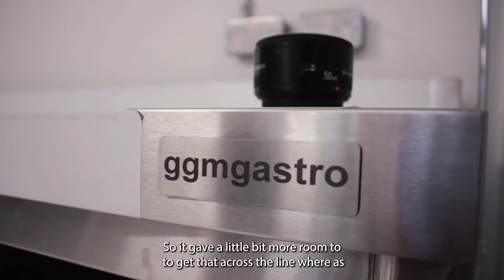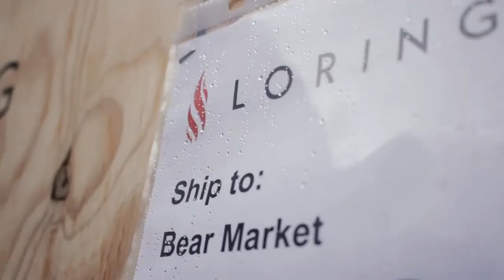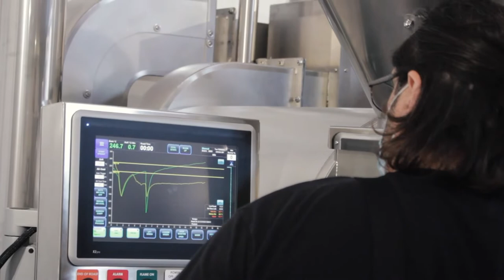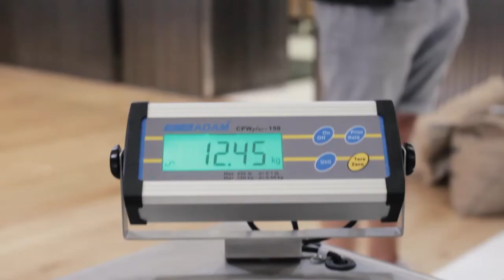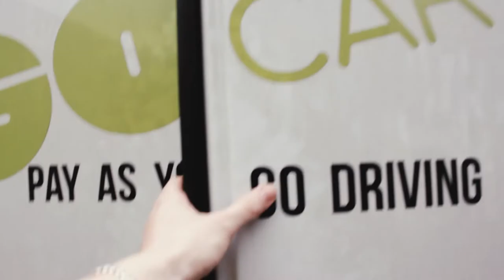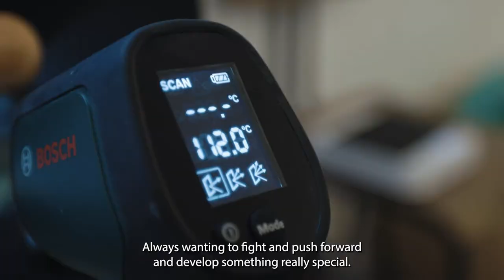Building a COFFEE ROASTERY in a CHURCH 🔥 | BEAR MRKT Coffee Roasters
A year ago we started on a journey to open our own BEAR MRKT coffee roastery, in the middle of a global pandemic. This documentary will give you a behind the scenes look at the story, the challenges and the excitement that came along with the build. Sit back and enjoy, and as always thank you for supporting us at BEAR MRKT, this is only the beginning! 🖤🐻